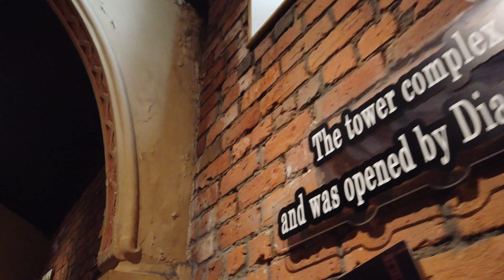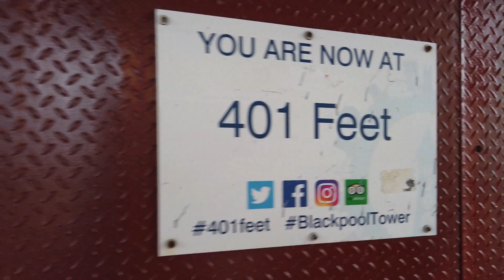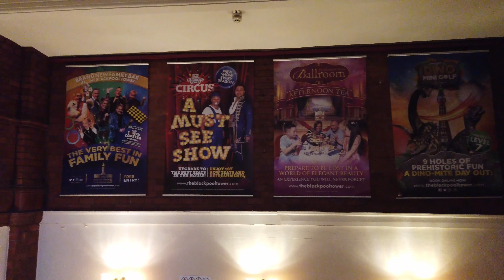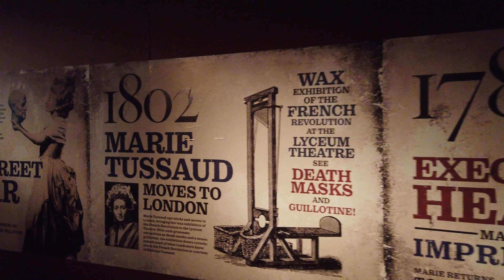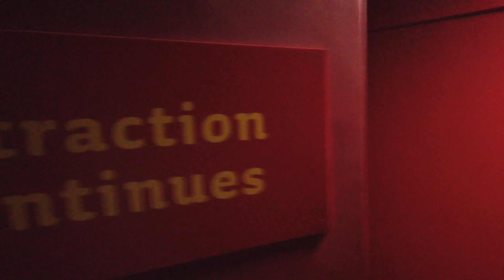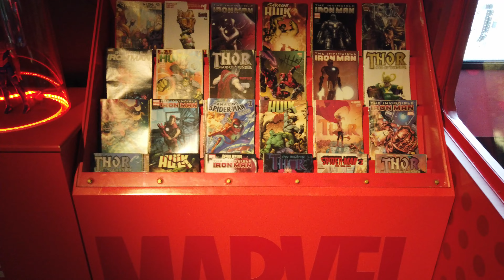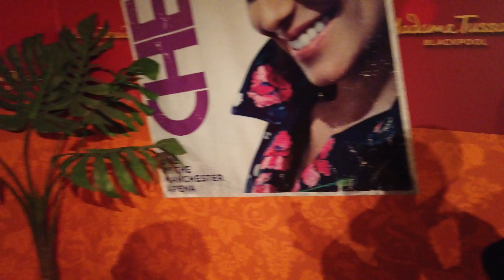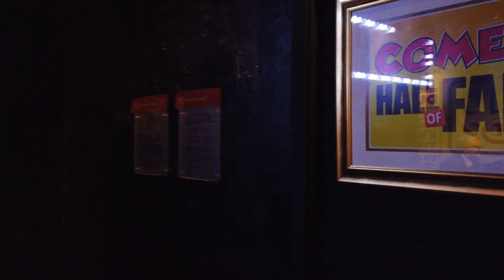Blackpool October 2021 4k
I head to Blackpool to check out Blackpool Tower, Madame Tussauds & the sea front in the evening for illuminations.

Family outings are a family-friendly coach operator with departures from Stockton, Middlesbrough, Hartlepool, and Billingham.  We offer free colouring packs for children, toilet on board, designated host, and entertainment.